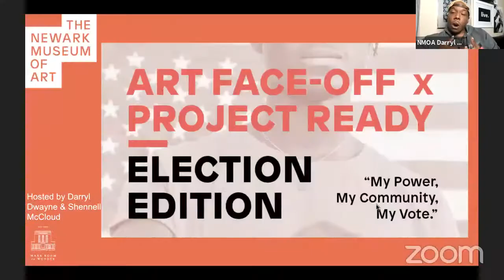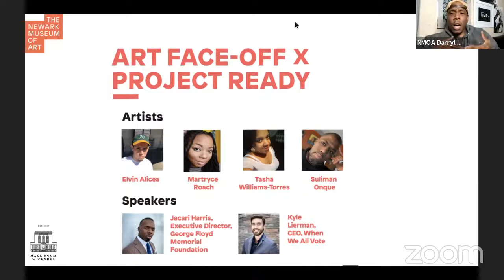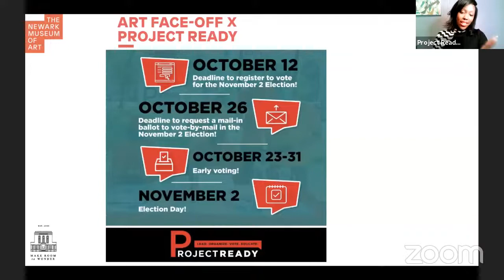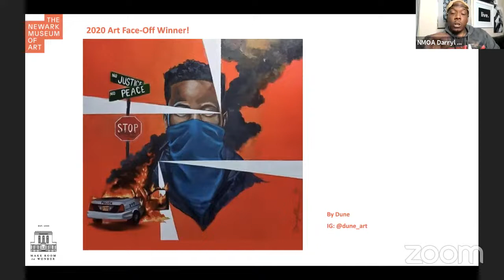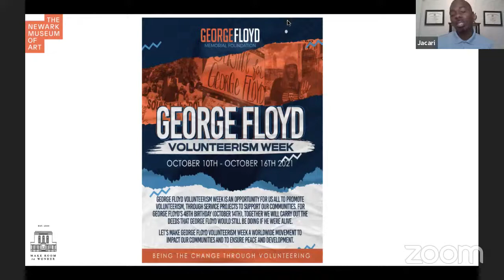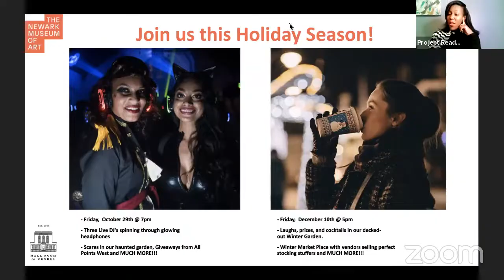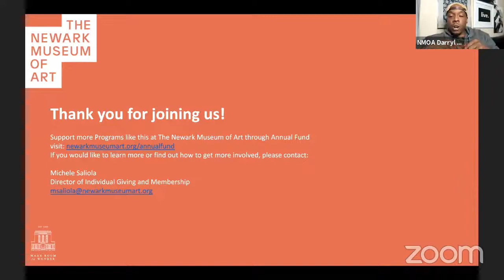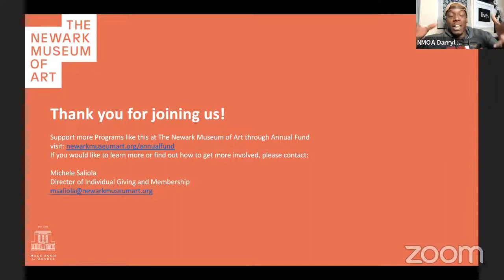Art Face-Off x Project Ready: My Power, My Community, My Vote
Your favorite art competition is back! Art Face-Off is an art competition between five visual artists who battle it out in front of a jury of virtual viewers at home. This edition partners the Museum with Project Ready, a social justice initiative designed to keep new voters informed and substantially increase voter turnout through civic engagement. Each artist will have 45 mins to create a work that best embodies the theme “My Power, My Community, My Vote” on canvas using their preferred medium.